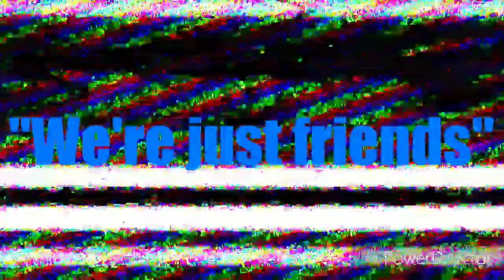Friends - animation meme